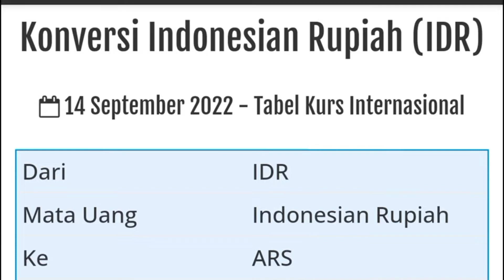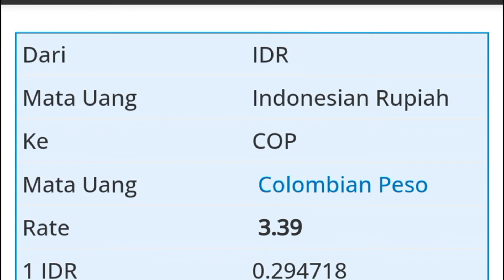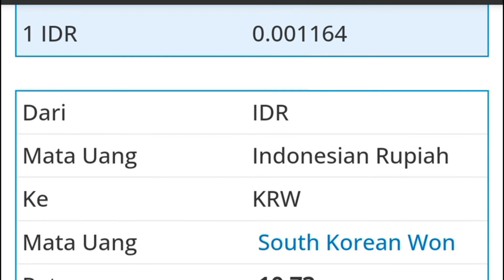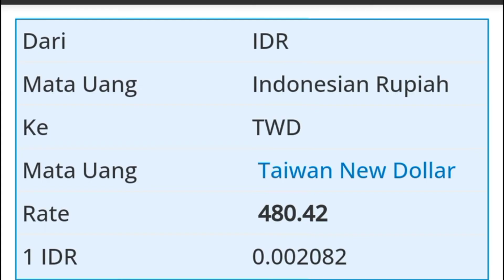KONVERSI NILAI RUPIAH DALAM KURS INTERNASIONAL